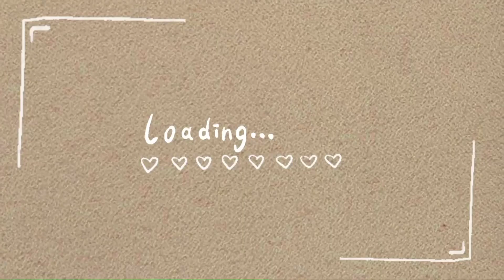Si Blontank gemoyy - Vlog | Ayama Channel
Musik Source By :
- Ashutosh (Mumbai)